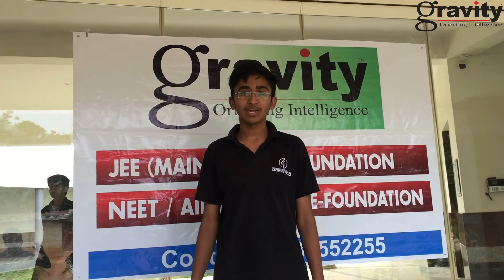SANKET | JEE ADVANCED AIR-1817 | GRAVITY CLASSES | JEE ADVANCED RESULT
Gravity is a prestigious Institute for preparation of various competitive exams since last 3 years. Right from the very beginning, it was our vision to impart quality education in conducive ambience where a kind of deep mutual understanding and trust develops between the mentors and the students. In this endeavor, we strived hard and slowly but steadily developed a system which is so simple and effective that results started trickling in. On a consistent basis, we produced over 3000 selections in IIT-JEE & over 2500 in various medical entrance examinations .